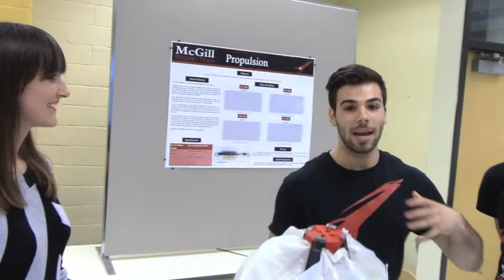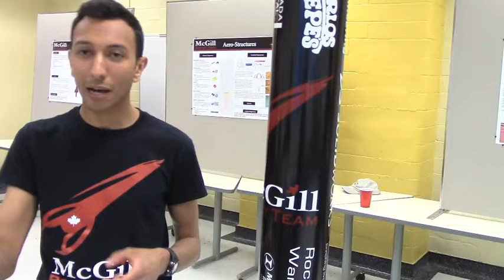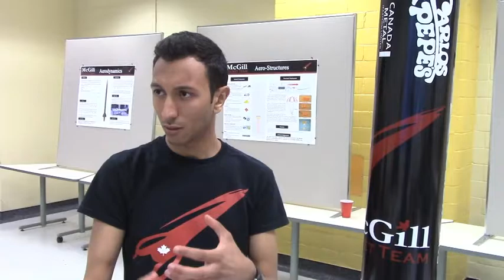3D Printed Rocket Payload | Payload d'une Fusée Imprimé en 3D | 3D Printing | Impression 3D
MatterThings 3D printed the payload for the McGill Rocket Team​'s new rocket for their upcoming competition.

Their project this year is to design and build a 10 ft. rocket to reach an altitude of 10,000 ft. above ground level, carrying a scientific payload. The payload is a solar powered glider that will be deployed from the rocket at apogee and start collecting data on its descent.

MatterThings ont imprimé en 3D le payload pour la nouvelle fusée de l'équipe Fusée de McGill pour leur prochaine compétition.

Leur projet cette année est de concevoir et de construire un 10 pieds fusée pour atteindre une altitude de 10.000 pieds. Dessus du niveau du sol, portant une charge utile scientifique. La charge utile est un planeur à énergie solaire qui sera déployé à partir de la fusée à l'apogée et le début de la collecte des données sur sa descente.

McGill Rocket Team is an engineering team that includes more than 70 students representing four faculties at McGill: engineering, science, arts and management. The team enables students to study, design and build rockets while being truly dedicated to fostering an empowered, well-connected community that promotes interest in astronautics through competition and emphasizes a positive dynamic, strong work ethic and a passion for advancing the future of humanity.

101 Boulevard Cardinal-Léger
Faubourg de L’Île Shopping Mall
Pincourt, (Montréal) Québec, J7W 3Y3
Canada